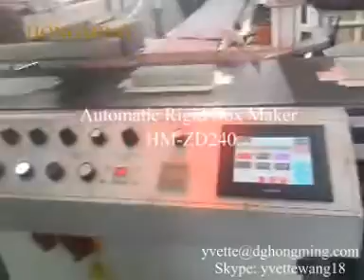HM ZD240 Rigd box maker- Hongming machinery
Skype: yvettewang18 Mobile: 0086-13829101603 Automatic rigid box maker specially for different kinds of set up box such as gift box, rigid box, fancy box, cholocte boxes, mobile phone box, cardboard box, ect